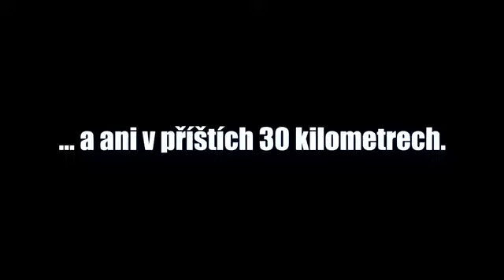Start B7 2018